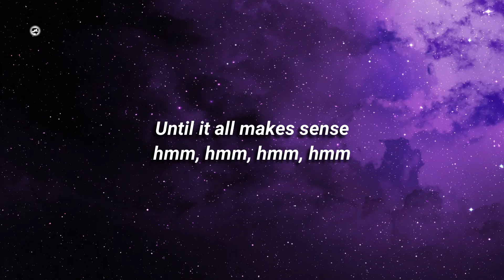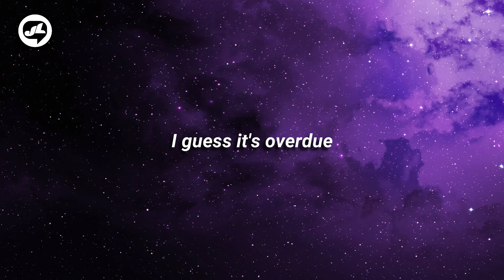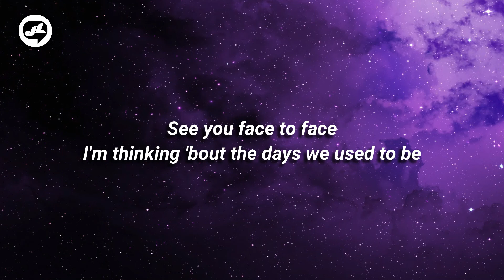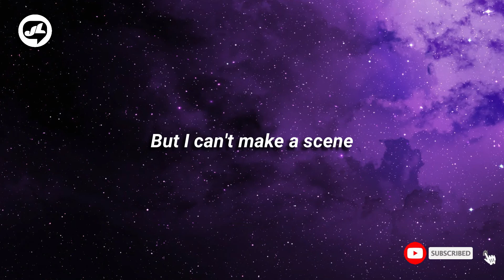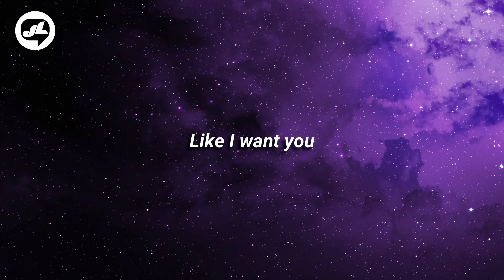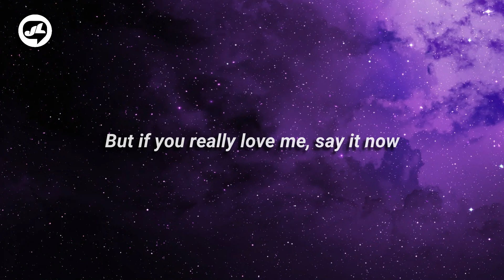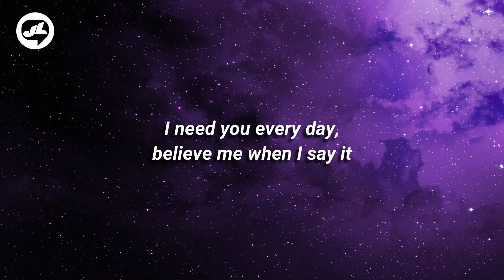Giveon - Like I Want You (Lyric Video)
Givēon - Like I Want You (Lyric Video)